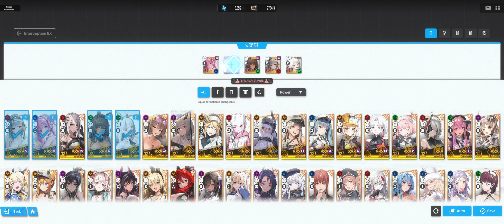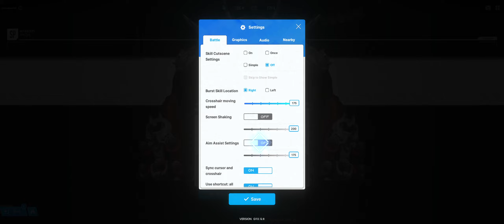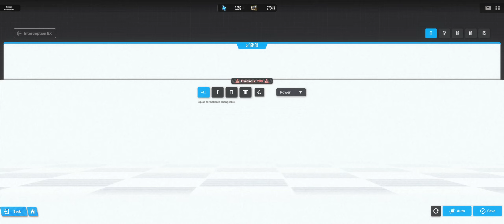[nikke] red hood vs chatterbox (special individual interception)